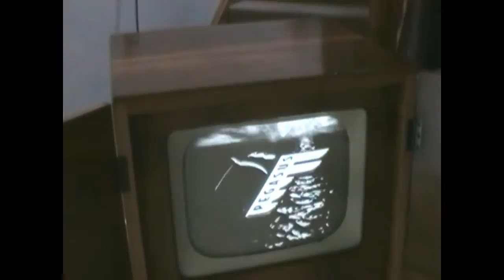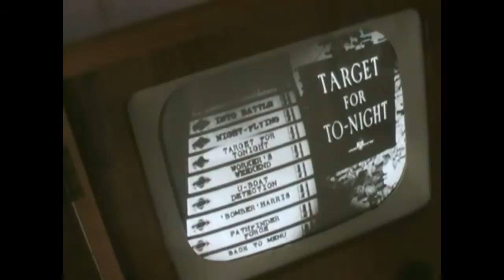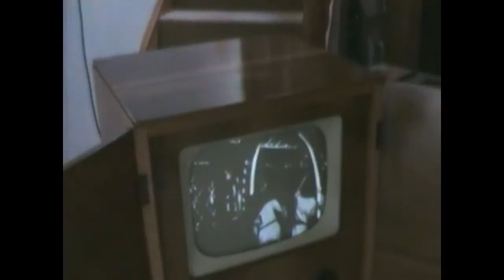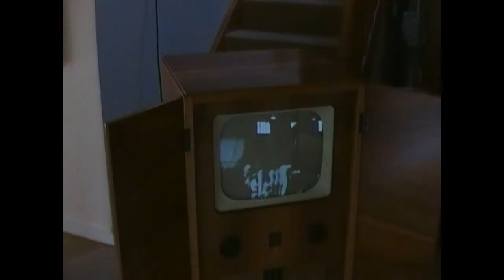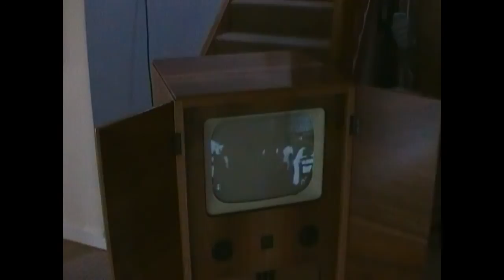Bush TUG34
Bush Television Receiver
Console Model TUG34

Manufactured mid 1952 in Great Britain
Band I, AC/DC superhet, eighteen Mullard valves, Mullard MW36-22 picture tube.

Only one channel back then, the BBC, all black & white programs

Short video of the set working during its restoration, so far all the wax paper capacitors have been changed resulting in a good picture, the electrolytic capacitors require changing for further improvement in picture and sound quality but not bad for 61 years old.

The set is hooked up to a DVD player via the Aurora standards converter which converts today's standard 625 lines down too 405 lines which secede being transmitted in the late 70's, the aurora can also be connected to a satellite or free view receiver.

Certainly don't make them like this today and without doubt won't find my flat screen TV still going in 2063